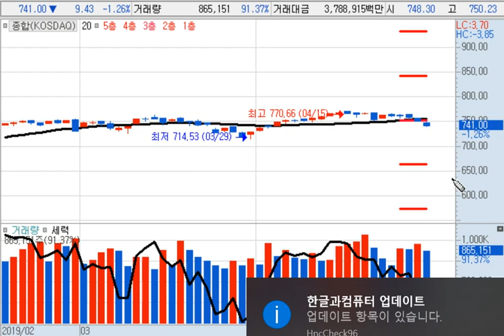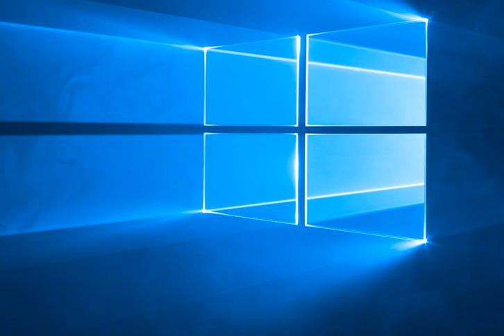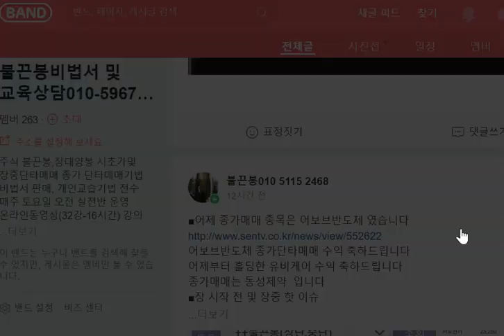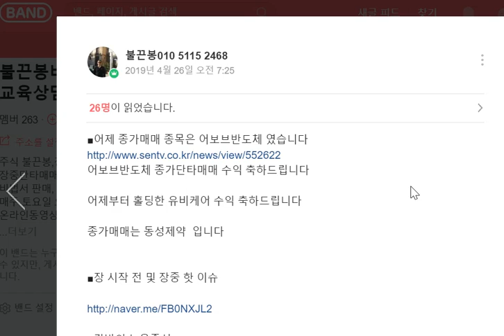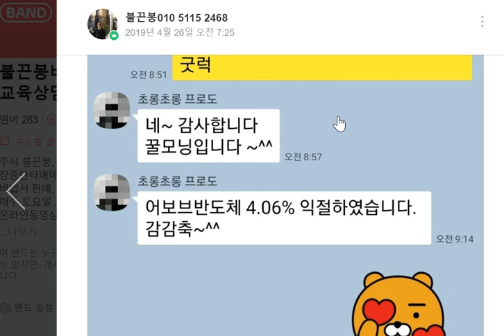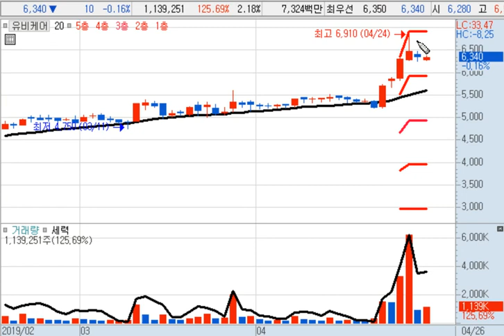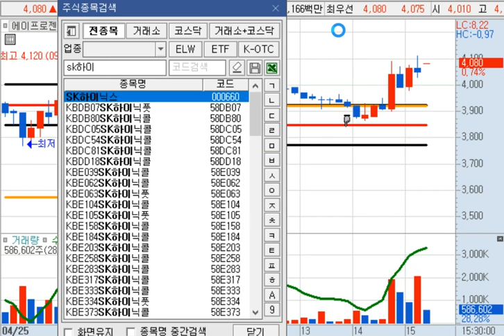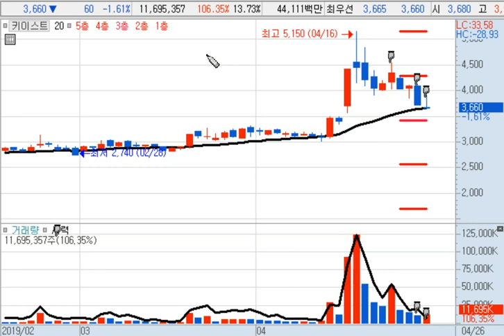[불끈봉 퀀트단타전문] 어보브반도체 유비케어 수익 및 SK하이닉스가 단타스윙 하기에 코스피 상위주 중 변동성과 유동성이 좋아 적합한 종목 입니다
■[불끈봉 퀀트단타전문] 소름 돋는 매매기법을 배울 수 있는 불끈봉 공부 하는 5가지 방법

1.불끈봉비법서. 330,000원

2.동영상온라인강의(32강-16시간) 2개월 회원신청 3,000,000원

3. ■불끈봉 매수타점 정확히 공부하는법

불끈봉비법서 + 불끈봉동영상(32강-16시간) + 1회 1:1과외(2시간) + 4개월 카톡티칭(종목 매수타점)

기존에 불끈봉 비법서 및 동영상을 구매 하신분은 그 금액을 차감한 비용만 지급 하시면 됩니다
감감축

4. ■시가총액 150 종목 퀀트 스윙 매매법

시가총액 150 종목 중에서 스윙종목을 포착 하여 7거래일 내로 매도 목표를 갖고 수익을 내는 안정적인 매매법입니다.
동영상온라인강의 1개월 회원신청 150만원

5. 1:1개인교습(문하생)(매수/매도 신호서치시스템3S, HS3법칙 )

불끈봉을 전문적으로 트레이딩 할 수 있는 시스템까지도 배워 감각적으로 매매 하는 것이 아니라 기계적 신호에 의한 퀀트투자 매수/매도 시점을 전수 받을 수 있는 자격을 갖춘 분

감사합니다.